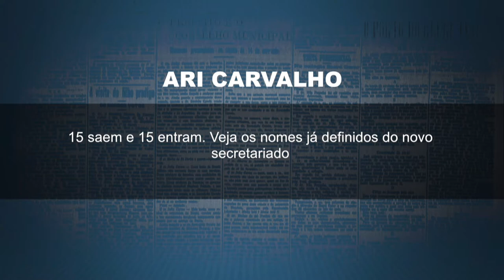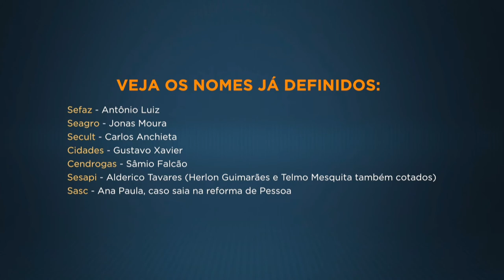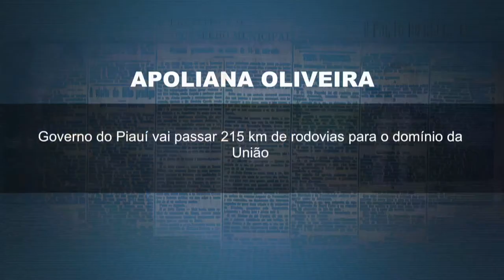15 saem, 15 entram. Veja nomes já definidos no secretariado do Governo do Estado